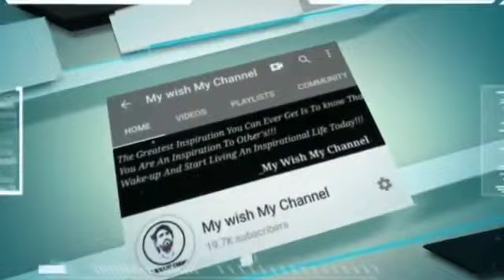Chaitanya College Fasak 🤙🤙🤙 !!!